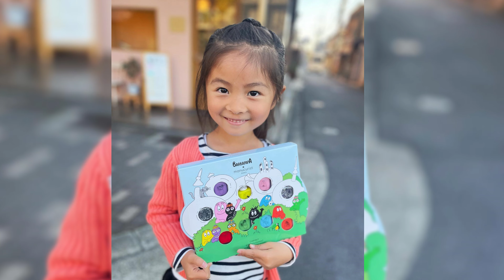Essa é a bebê mais cabeluda do mundo e 6 anos depois...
Essa é a bebê mais cabeluda do mundo e 6 anos depois ela está assim!